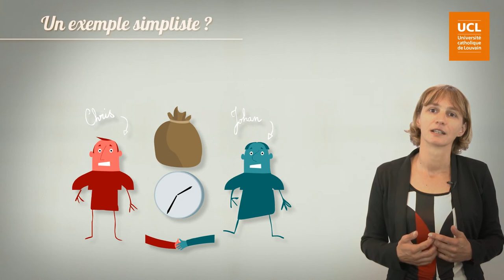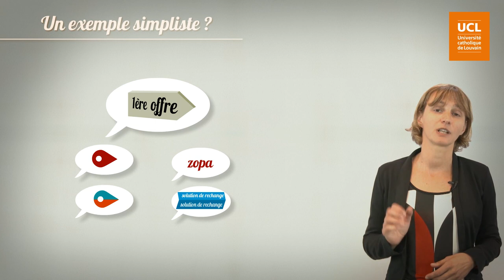22 Un exemple simpliste de négociation